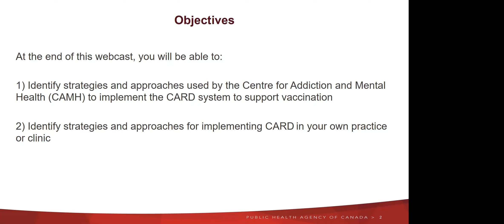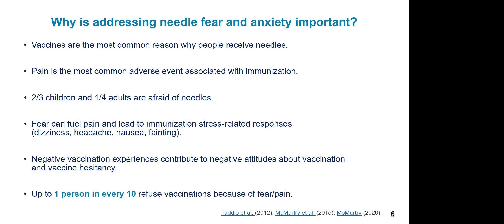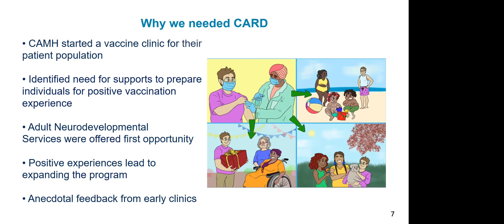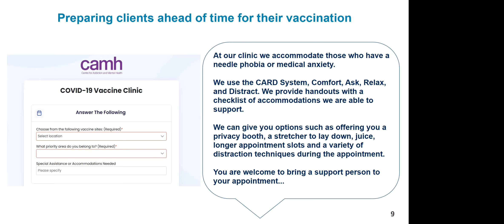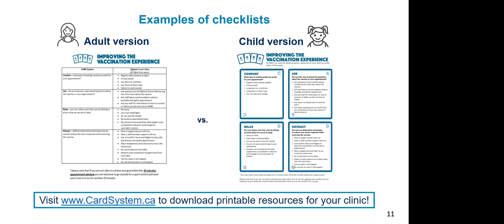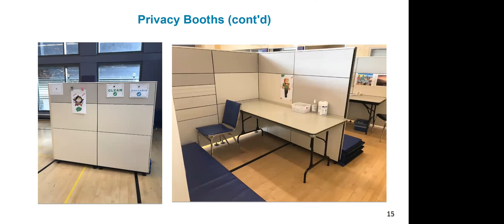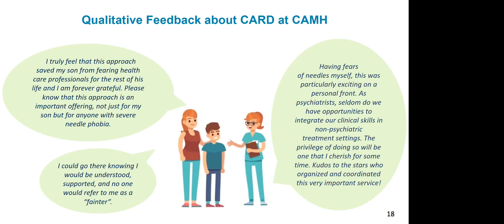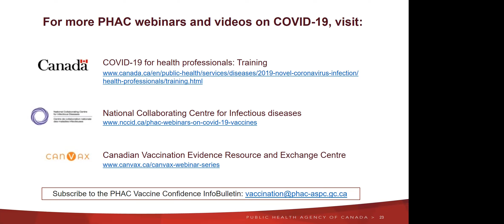Webcast - Implementing the CARD system to support vaccination in practice: Experiences from CAMH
The CARD system (Comfort, Ask, Relax, Distract) is a vaccine delivery framework that improves the safety of vaccine delivery by reducing immunization stress-related responses, such as fear, pain, headache, dizziness, and fainting.

This webcast will provide health care professionals with strategies and approaches for implementing CARD in their practice or clinic by sharing practical examples of how CARD has been implemented by the Centre for Addiction and Mental Health (CAMH).